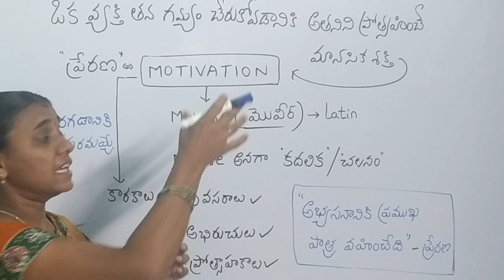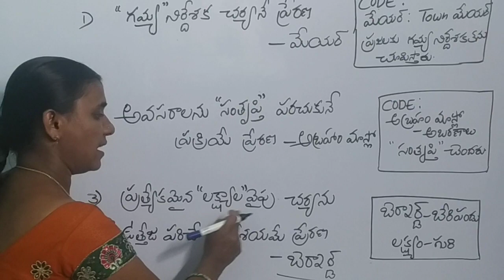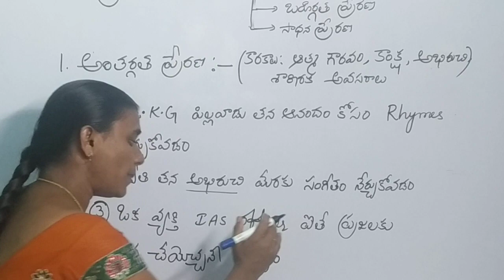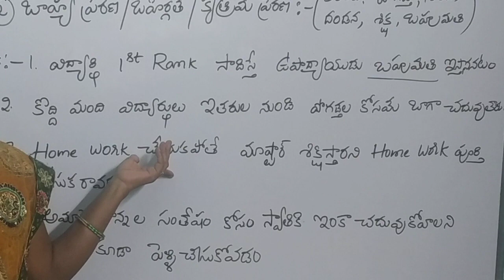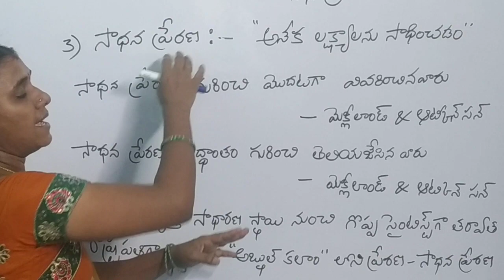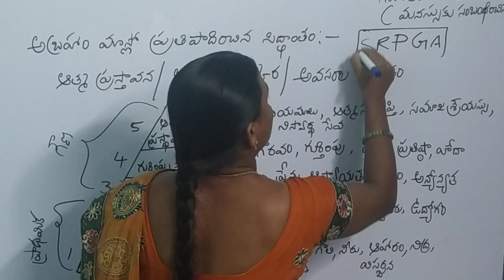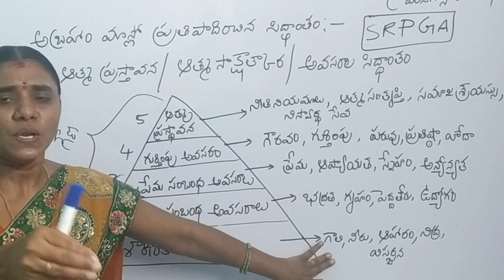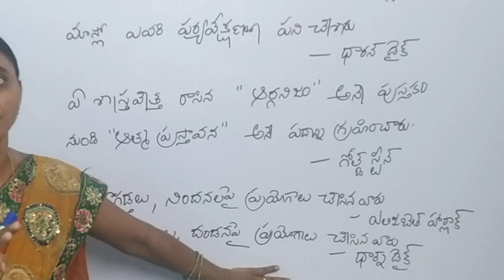సైకాలజీ - ప్రేరణ - అభ్యసనలో ప్రేరణ పాత్ర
Psychology | | motivation | | ప్రేరణ - అభ్యసనలో ప్రేరణ పాత్ర